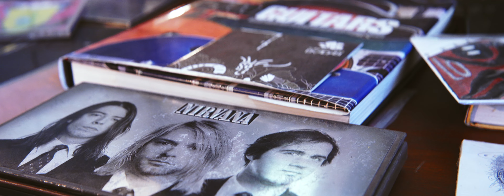ARBIZA - "1000 Horas" (Video Oficial)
Créditos:
"1000 Horas" L. y M. Gabriel Arbiza Zuluaga

Jorge Hernández: Producción General, Guión, Actor Extra.

Manuel Vidonde: Cámara, Montaje, Postproducción.

Ernesto Caldereli: Dirección.

Jim Geisse: Cámara y Dirección de Fotografía.

Asistentes De Producción: Pedro Querales (Old Tape), Ingrid Morón (Thalestris), Andrea Vidal.

Actores:
Zarina Eliarte (Pelu)
Estefanía Ramírez (Pitu)
Miguel Vega (Mike)
Cesar Muñoz (Chapas)
Nicky the Pug as Nicky the Pug

Agradecimientos:
Gloria Alvarez
Emily "MamaRock"